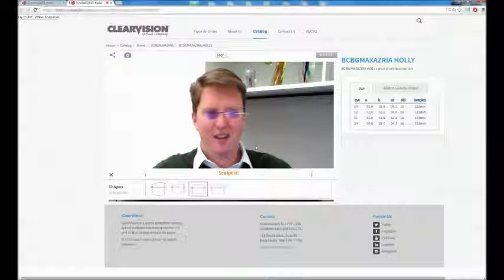[메이븐] 집에서 인터넷으로 내마음대로 고르는 안경 / 증강현실, 3D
이젠 온라인에서 안경을 살 때도 이젠 미리 써볼 수 있답니다.
안경테도, 렌즈도, 내 마음대로 고르고 난 뒤, 실시간으로 확인하고 바로 바로 바꿔보세요.

SOLIDWORKS Make위젯을 활용한 ClearVision의 개인화 서비스 사례